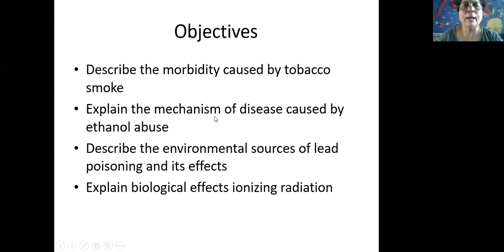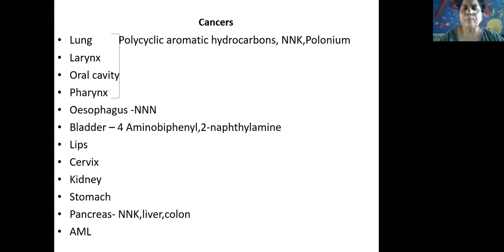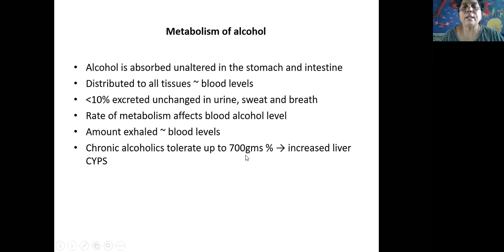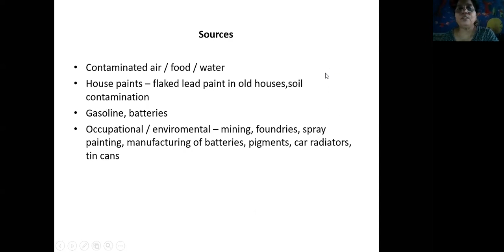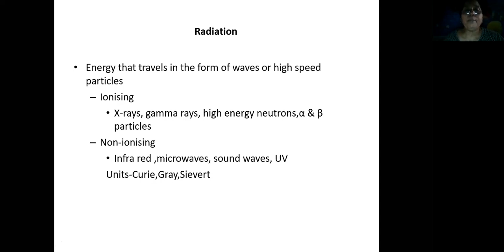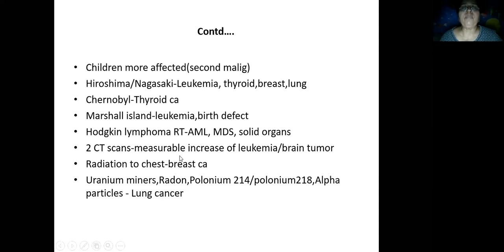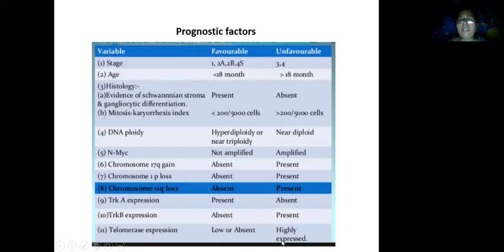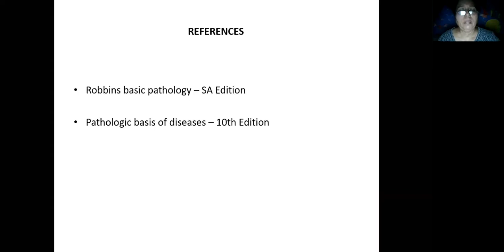Environmental pathology & diseases of childhood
By
Dr.Febe
1976 batch